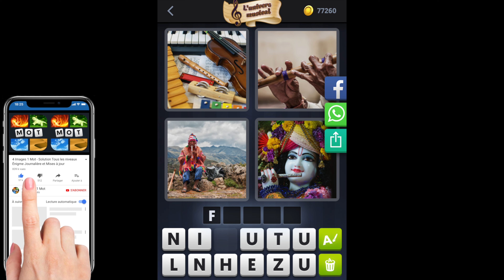4 Images 1 Mot - L'univers musical - 06/01/2021 - Solution Énigme Journalière - Janvier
4 Images 1 Mot Solution Enigme Journaliere + Enigme bonus L'univers musical Janvier 2021